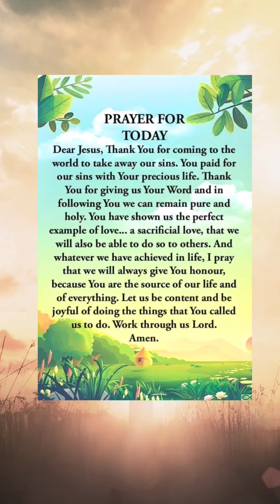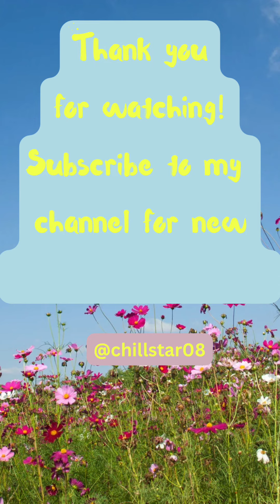Good Morning Wednesday Greetings to Brighten Your Day!🌞HappyWednesday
🔥 Follow @chillstar08wealthflow IG
🔥Follow @chillstar08
🔥Share👉with who need to 👀 The Ultimate Branding Course Embrace the midweek cheer with our 'Good Morning Wednesday' video, designed to kickstart your day with positivity and warmth! 🌞♥️ Join us in spreading good vibes as we send heartfelt greetings your way. Whether you're conquering goals or simply enjoying the journey, let this video be a source of encouragement. Share the love by wishing your friends and family a Happy Wednesday too! Hit play, soak in the positive energy, and let's make this Wednesday one to remember. Rise and shine, it's a brand new day full of possibilities! ☀️ HappyWednesday GoodMorningWishing WednesdayMotivation @chillstar08